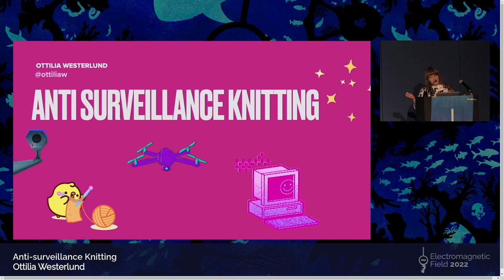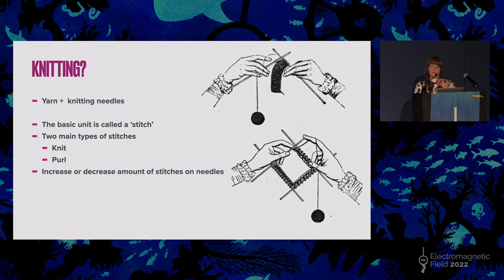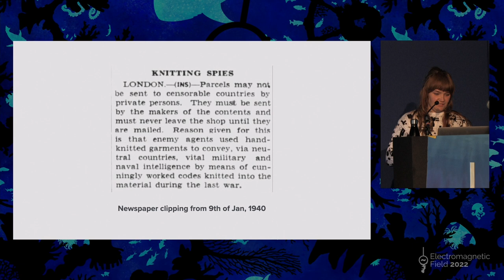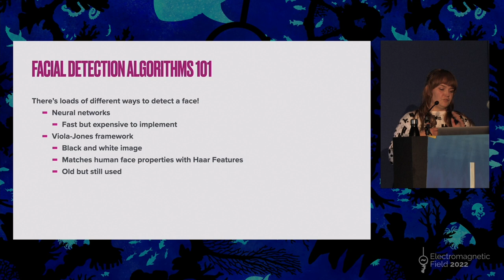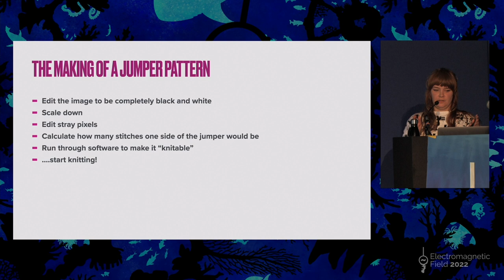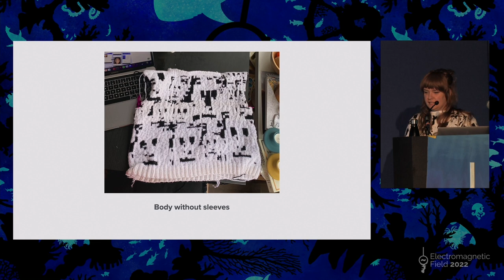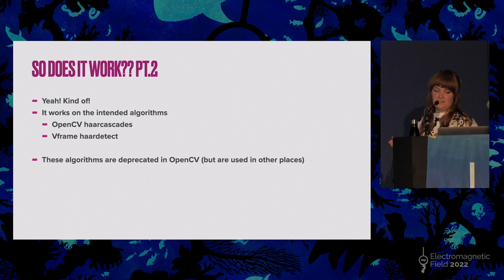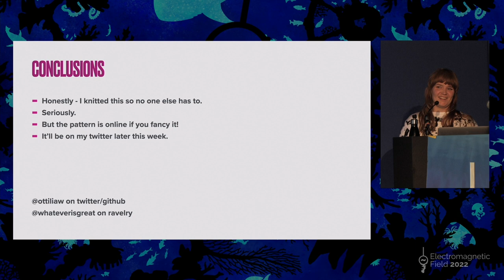Ottilia Westerlund: Anti-Surveillance Knitting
Is it possible to trick a facial detection algorithm with... yarn? In this talk I will explore the possibilities and process of making a knitted garment to trick facial detection into seeing faces that aren't really there. This talk will go through how these algorithms work (at a high level), and then the process of making an image into a pattern, knitting it, and testing it.